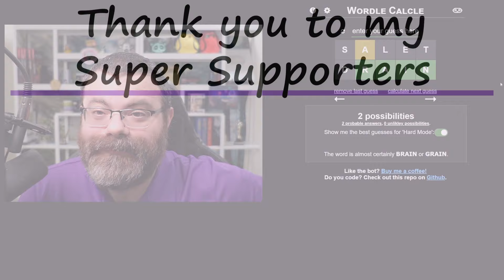It finally happened! | Wordle #1197 (Sept 28 2024)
MERCH
code.